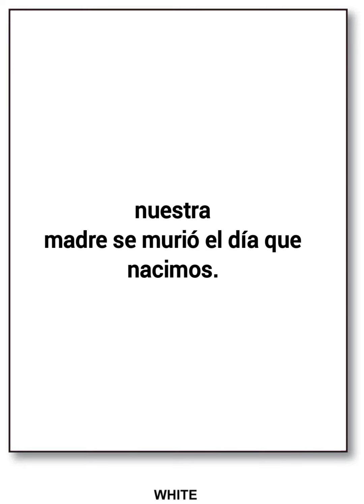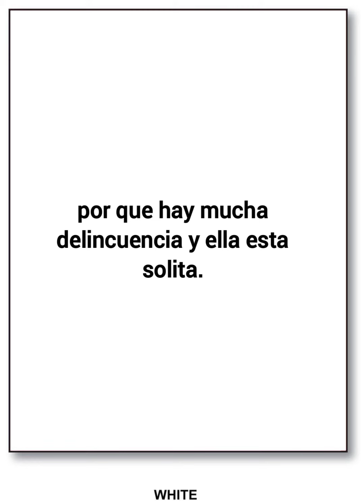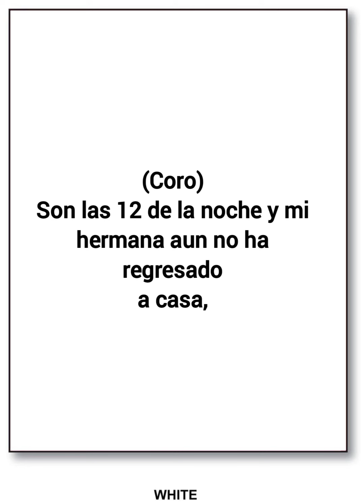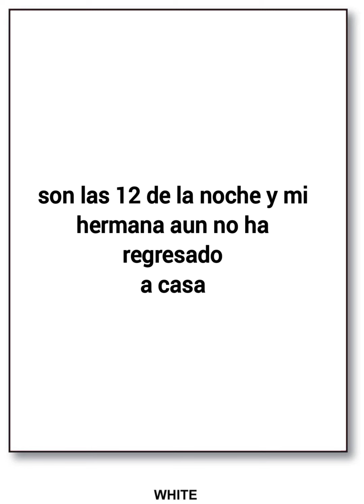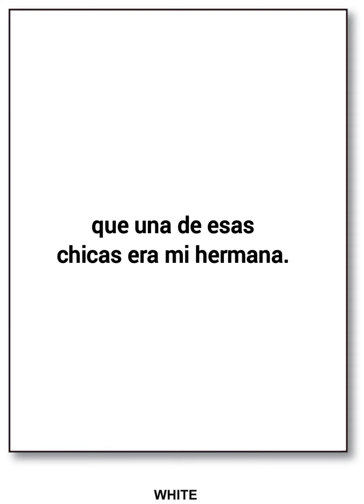Luis Miguel del Amargue MI HERMANA Y YO karaoke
si te gusta mi vídeo no te olvides de suscribiste compartir comenta y dale like bendiciones para todos ustedes y que disfruten esté hermoso karaoke de Luis Miguel del amargue MI HERMANA Y YO bendiciones